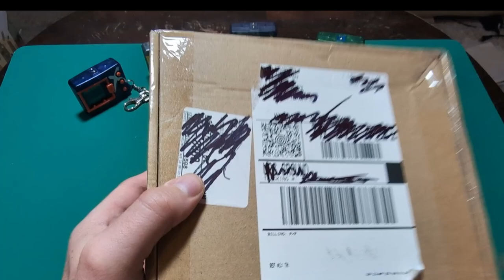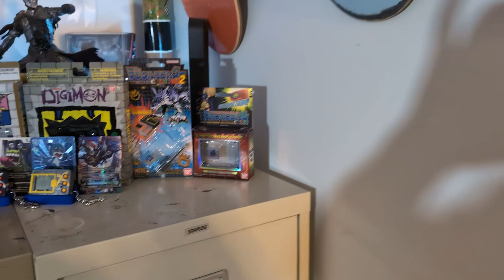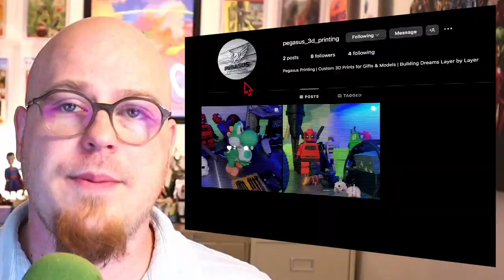Unboxing 3D-Printed Digimon Stands!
I had my friend BMAC print off some awesome Digimon V-Pet stands. I got a few for the regular brick style and the pendulums! I love how these look and give me the perfect view of the Digmon! I think they look awesome up on the shelf, and it's nice to have them at an angle where I can see them easily through the day! Huge shout out to Takoza on Printables for designing these:

Another huge shoutout to Pegasus Printing for hooking me up! Be sure to follow them on Instagram

👍 Like if you enjoyed this episode!